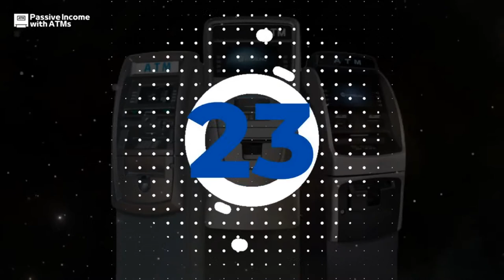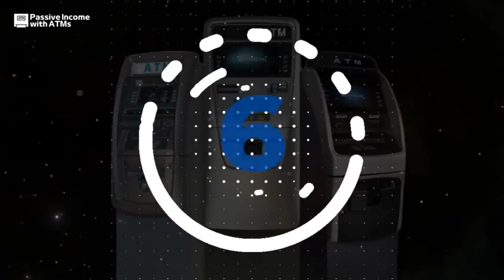🔴 Weekly ATM Business Live Training 🔴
Great day to all members!

Tonight, I’m going to share how you can fully run and operate your ATM Business, & ultimately start generating Passive Income with ATMs!

Here’s tonight’s agenda:

- 3 Different ways to make money with the ATM Business

- 4 Pillars to start your ATM Business

- Q&A

Hope to see you in the LIVE TRAINING TONIGHT!

Hope you guys enjoy this VALUE‼️
- Juan Jeronimo

Don’t forget to add me & the team’s social medias!